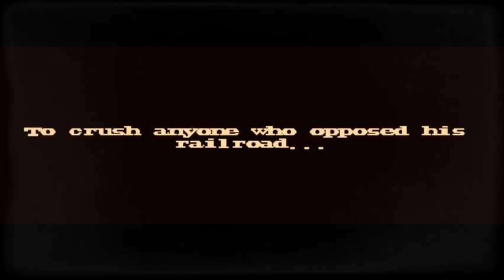Duke (A Fistful of Gun, part 13)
Get A Fistful of Gun on GOG and Steam!